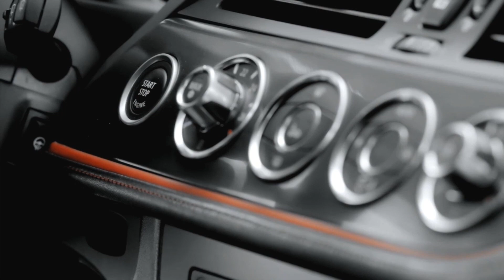BMW Z4 ZAGATO.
A BMW lançou o Z4 Zagato. O que era bom, ficou ainda melhor.